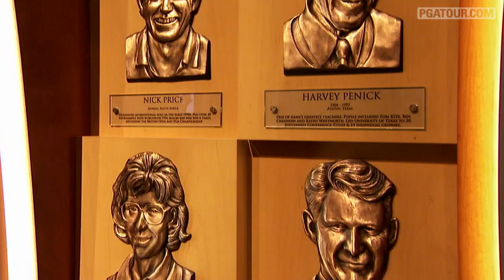2011 World Golf Hall of Fame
To kickoff THE PLAYERS, the World Golf Hall of Fame will induct former President George H.W. Bush, Frank Chirkinian, Ernie Els, Doug Ford, Jock Hutchison and Masashi "Jumbo" Ozaki. .